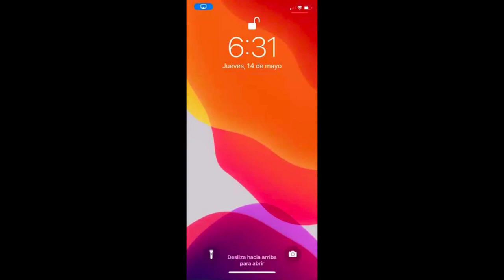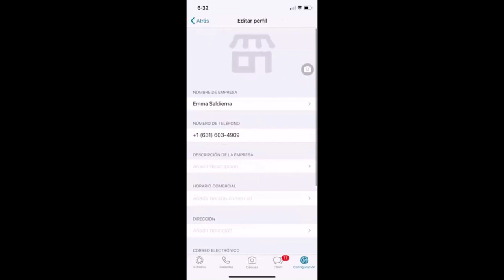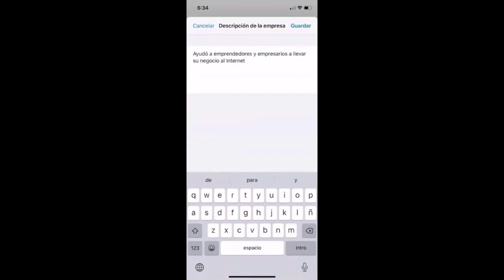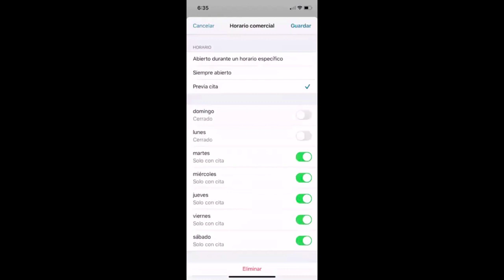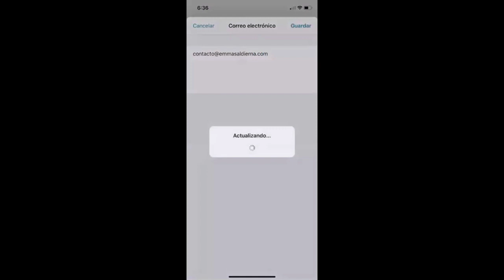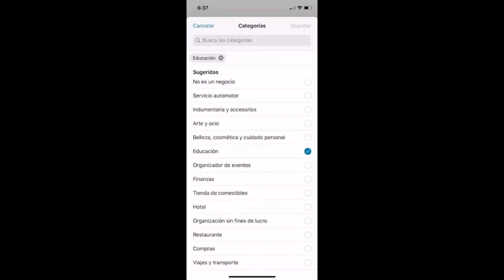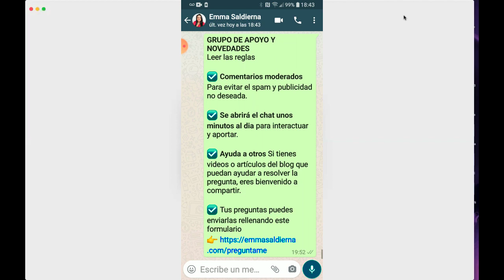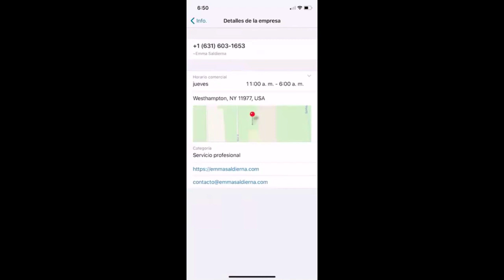CONFIGURAR PERFIL de WhatsApp Business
🎁 HAZ CLIC Y DESCARGA TU REGALO👇👇
★Únete a mi grupo en Facebook

¿HABLAMOS?